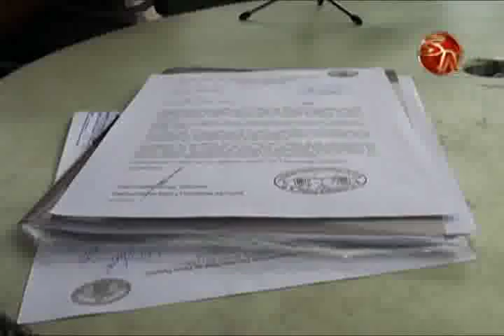Asociación de inclusión Laboral para personas con discapacidad solicita acceso gratuito a la piscina